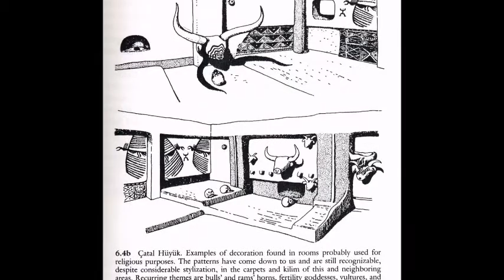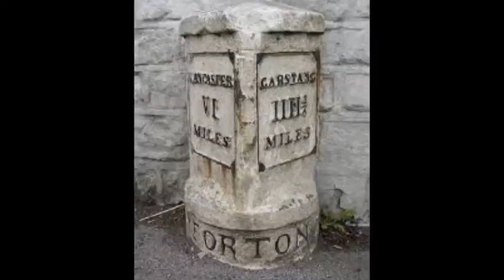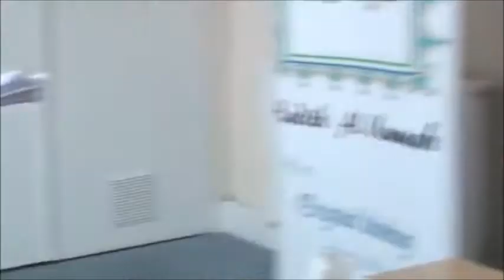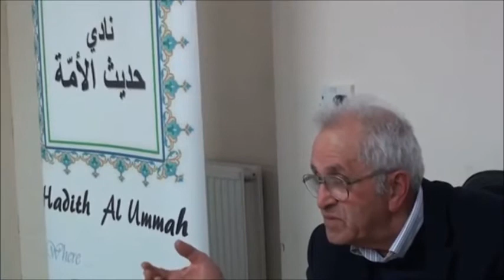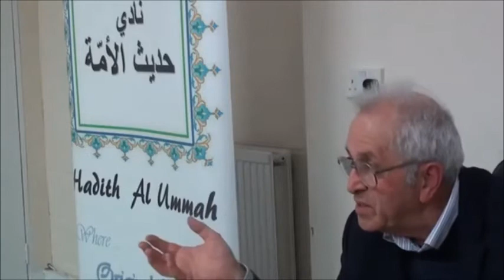حديث الامة : احجار لها تاريخ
Hadith Al Ummah : Stones With History
Ghassan Sabano
غسان سبانو